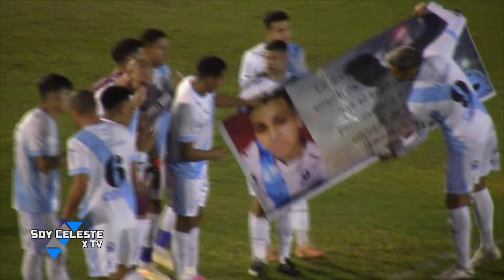Temperley 2 Mitre (Sgo) 0 | El SuperCompacto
Resumen con las mejores jugadas entre el Gasolero y el Aurinegro de Santiago por la fecha 15 de la Primera Nacional. 10/05/2024